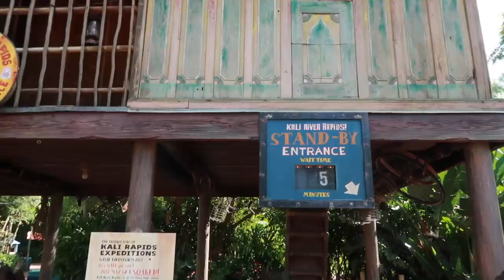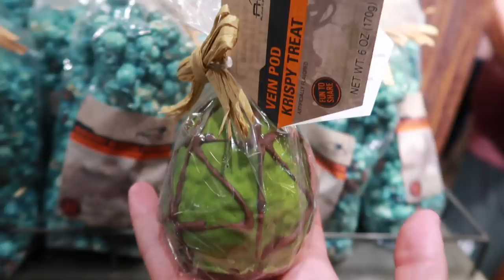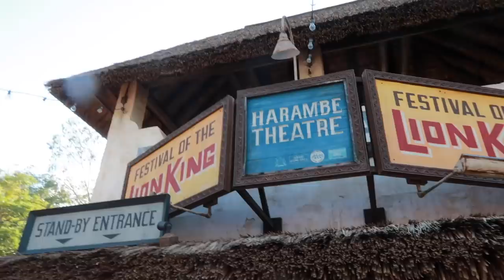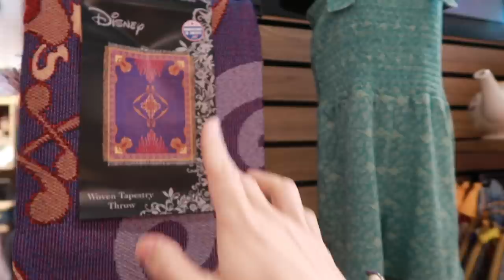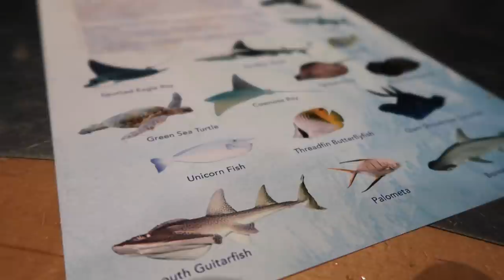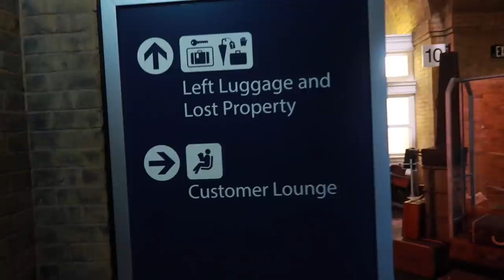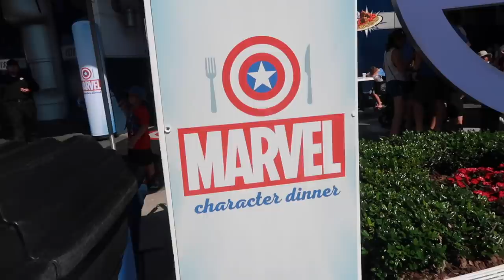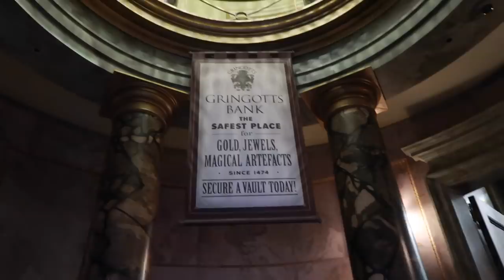FLORIDA VLOGS 2019 #2 | DAYS 4-6 | Outlet Shopping, Disney World & Universal Studios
Welcome to the second in this series of Florida Vlogs! This vlog covers Animal Kingdom, shopping at the Outlet Mall, EPCOT, our first night at the Wyndham and our first day at Universal Orlando Resort!

We did so much in such a short space of time and I had so much fun editing this vlog, Craig's reactions to the Wizarding World of Harry Potter are some of my favourite moments from this trip. It was truly MAGICAL!

Huge thank you to FloridaTix for gifting us our park tickets for the vacation. They have great deals on combo tickets so check them out for more info!

Thank you SO MUCH to The Wyndham International Drive for gifting our 2 night stay! The resort was so gorgeous!
If you’d like more information about The Wyndham Resort just

Massive thank you to Universal Orlando Resort as well for gifting us the Express Passes! They made the wait times for lines SO MUCH shorter!

If you're planning a trip to Florida anytime soon and want to know everything you need to know about what's going on, make sure you check out Serena's blog